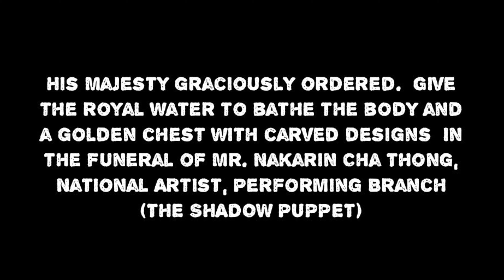พิธีศพอาจารย์นครินทร์ ชาทอง ศิลปินแห่งชาติ สาขาศิลปะการแสดง(การแสดงพื้นบ้าน-หนังตะลุง)|รายการ หาไรทำ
P-SAGA พิธีศพ อาจารย์นครินทร์ ชาทอง  ศิลปินแห่งชาติ สาขาศิลปะการแสดง (การแสดงพื้นบ้าน-หนังตะลุง) | รายการ หาไรทำ [ FIND OUT TO DO ]
by  P-SAGA CHARUESIT [ the arts of peace ]

รายละเอียดรายการ

พระบาทสมเด็จพระเจ้าอยู่หัว ทรงพระกรุณาโปรดเกล้าฯ มอบน้ำหลวงอาบศพและหีบทองลายสลัก ในการประกอบพิธีศพนายนครินทร์ ชาทอง ศิลปินแห่งชาติ สาขาศิลปะการแสดง (การแสดงพื้นบ้าน-หนังตะลุง)

เจ้าหน้าที่ปฏิบัติงานพิธี กลุ่มอำนวยการพิธีการศพที่ได้รับพระราชทาน ที่ 15 สงขลา สำนักงานวัฒนธรรมจังหวัดสงขลา อัญเชิญน้ำหลวงอาบศพพระราชทานและหีบทองลายสลักไปในการประกอบพิธีศพของนายนครินทร์ ชาทอง ศิลปินแห่งชาติ สาขาศิลปะการแสดง (การแสดงพื้นบ้าน-หนังตะลุง)

ซึ่งเสียชีวิตลงอย่างสงบจากสาเหตุสายล้างไตติดเชื้อ เมื่อเวลา ๐๔.๐๖ น. ของวันจันทร์ ที่ ๒๘ ธันวาคม ๒๕๖๓ สิริรวมอายุได้ ๗๒ ปี โดยมีนายวงศกร นุ่นชูคันธ์ รองผู้ว่าราชการจังหวัดสงขลา เป็นประธานในการประกอบพิธีพิธีศพ
อาจารย์นครินทร์ ชาทอง ศิลปินแห่งชาติ สาขาศิลปะการแสดง (การแสดงพื้นบ้าน-หนังตะลุง)

เมื่อวันจันทร์ ที่ ๒๘ ธันวาคม พ.ศ. ๒๕๖๓
ณ ศาลาการเปรียญ วัดปทุมธาราวาส อำเภอหาดใหญ่ จังหวัดสงขลา

และ
🙏 พระบาทสมเด็จพระเจ้าอยู่หัว ทรงพระกรุณาโปรดเกล้าฯ ให้ผู้ว่าราชการจังหวัดสงขลา เชิญพวงมาลาพระราชทาน ไปวางหน้าหีบศพนายนครินทร์ ชาทอง ศิลปินแห่งชาติ สาขาศิลปะการแสดง (การแสดงพื้นบ้าน-หนังตะลุง)

เมื่อเวลา ๑๘.๘๐ น. วันนี้ (๒๙ ธ.ค. ๖๓) พระบาทสมเด็จพระเจ้าอยู่หัว ทรงพระกรุณาโปรดเกล้าโปรดกระหม่อมให้นายจารุวัฒน์ เกลี้ยงเกลา ผู้ว่าราชการจังหวัดสงขลา เชิญพวงมาลาหลวง พวงมาลาของสมเด็จพระนางเจ้า ฯ พระบรมราชินี และสมเด็จพระกนิษฐาธิราชเจ้า กรมสมเด็จพระเทพรัตนราชสุดา ฯ สยามบรมราชกุมารี ไปวางที่หน้าหีบศพนายนครินทร์ ชาทอง ศิลปินแห่งชาติ สาขาศิลปะการแสดง (การแสดงพื้นบ้าน-หนังตะลุง) ณศาลาการเปรียญ วัดปทุมธาราวาส อำเภอหาดใหญ่ จังหวัดสงขลา

His Majesty graciously ordered.  Give the royal water to bathe the body and a golden chest with carved designs  In the funeral of Mr. Nakarin Cha Thong, National Artist, Performing Branch  (THE SHADOW PUPPET)